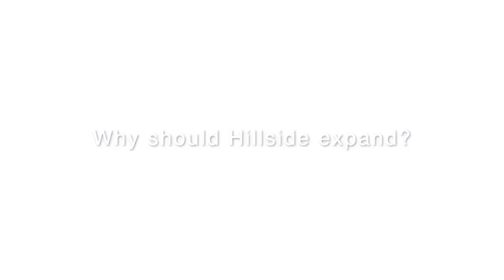Hillside School Expansion